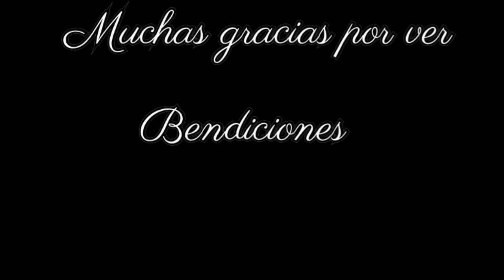ENSALADA FRESCA Y CAMARONES AL MOJO DE AJO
INGREDIENTES

Lechuga
Pepinos
Aguacate
Cebolla
Mayonesa

PARA LOS CAMARONES

Ajo
Pimienta
Sal
Limon
Mantequilla
Tantito aceite